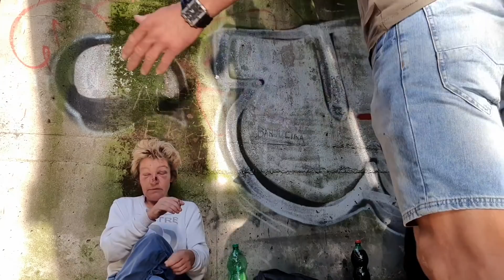Psychopat a Laďos vs Edí KONEČNĚ PŮJDE DOMŮ?!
Edí SE PŘEVLÉKNE A PŮJDE KONEČNĚ DOMŮ?!SLEDUJ DALLAS